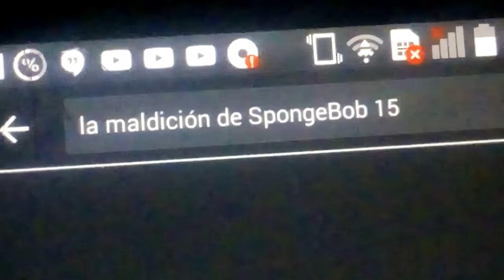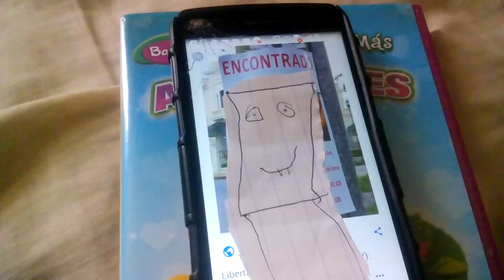LA MALDICIÓN DE SPONGE BOB EXE PART 14